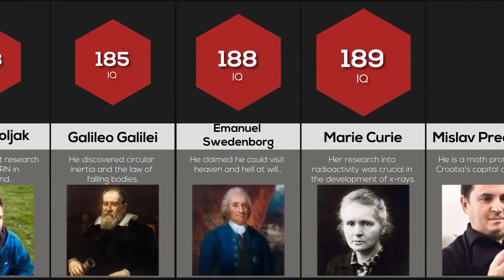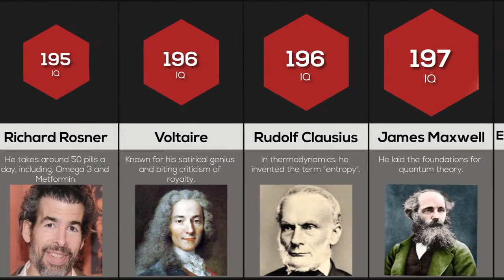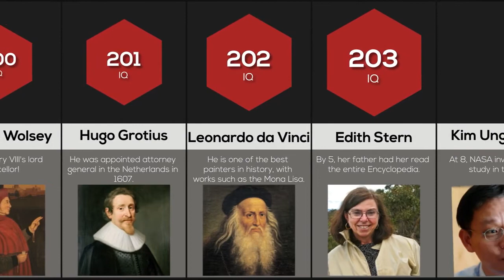Comparison: History's Smartest People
These are histories SMARTEST PEOPLE ranked by their IQs! Have you ever wondered what Einsteins IQ is? or what about Shakespeares? Watch this video to find out!